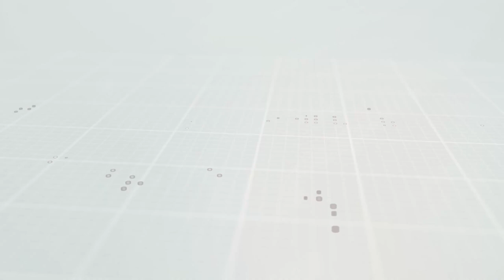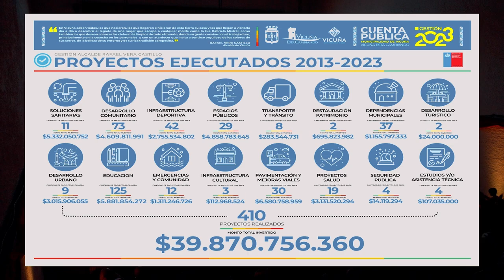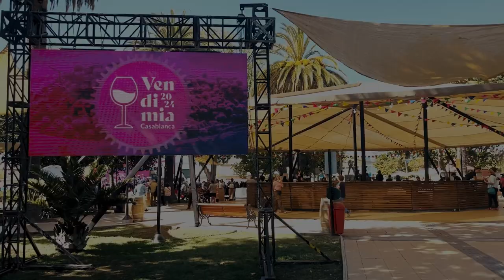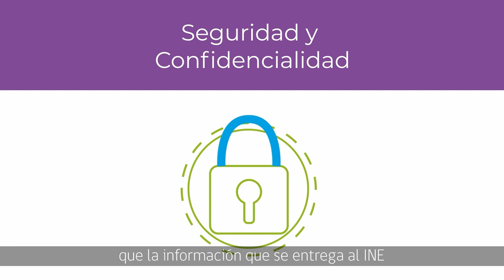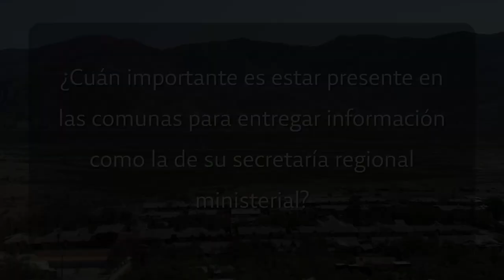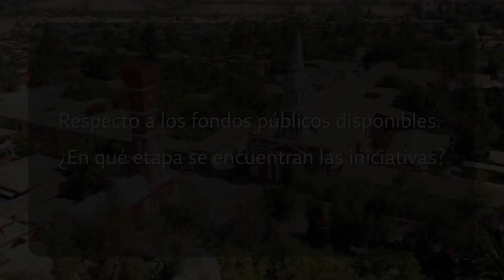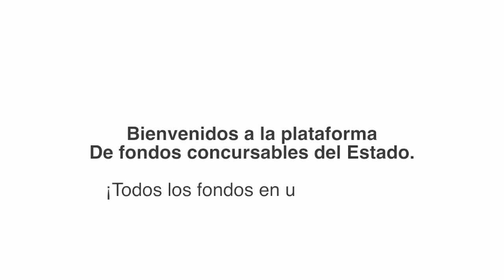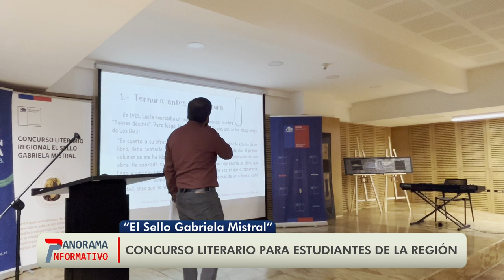Panorama Informativo | Jueves 11 de abril de 2024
👥 Alcalde Rafael Vera realizó la Cuenta Pública Gestión 2023 con positivo balance
🍇 Vicuña y Casablanca estrechan lazos
🗣️ Seremi de Gobierno, Paulina Mora, invita a participar de fondos concursables
👵🏻 Lanzan octava versión del concurso literario "Sello Gabriela Mistral"